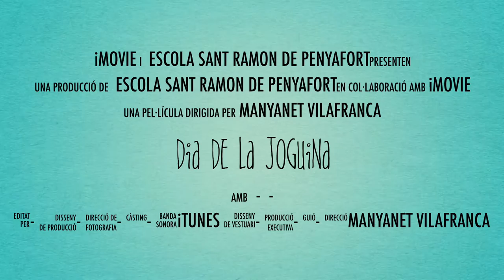Dia de la joguina!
Gaudim de les joguines que ens han portat els Reis amb els nostres amics!